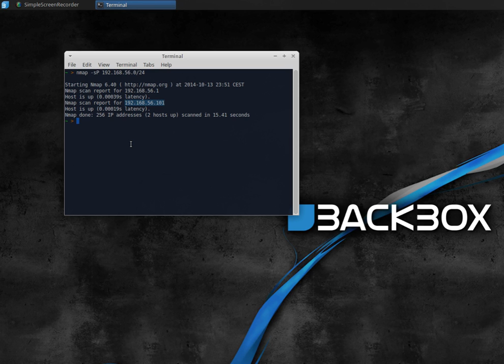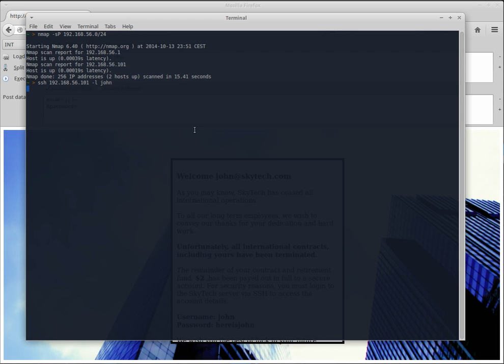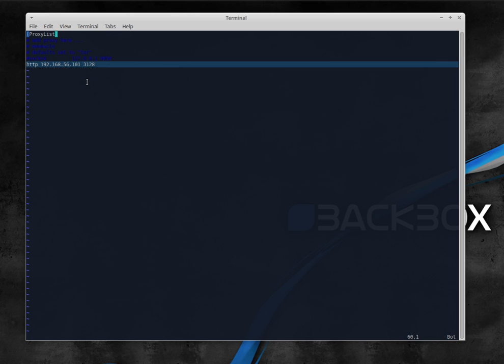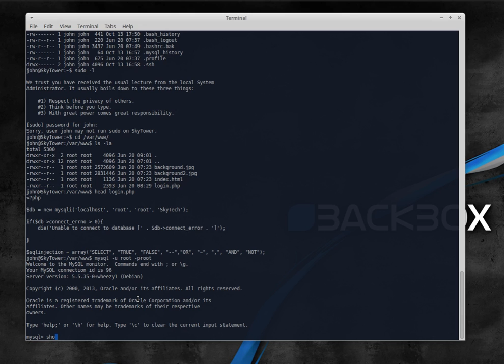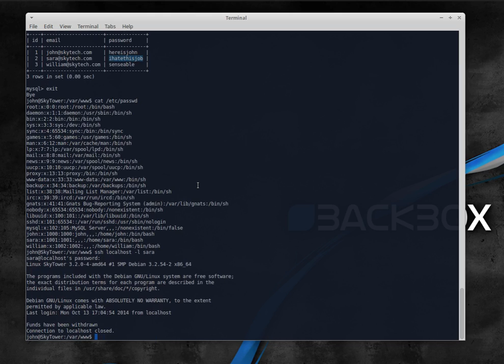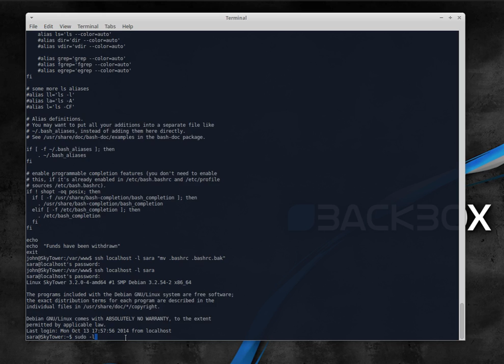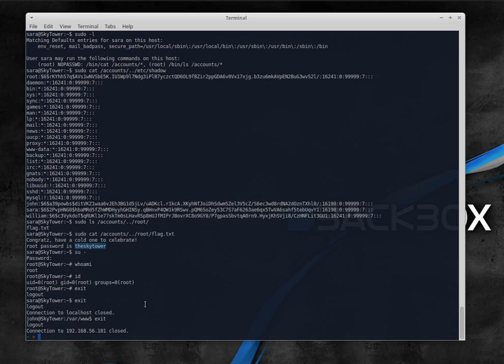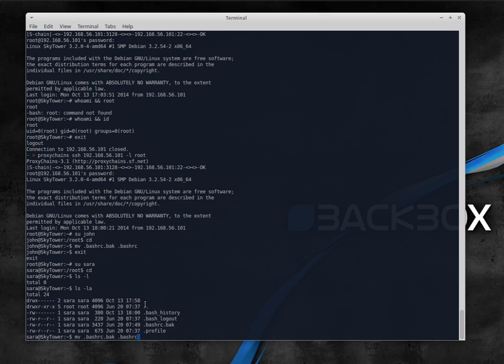SkyTower VM from Vulnhub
In this video I'm rooting the SkyTower vulnerable VM from vulnhub